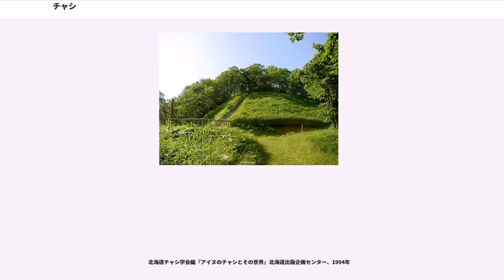チャシ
チャシとは主に近世にアイヌが築造したある種の施設であって、高い場所に築かれ、壕や崖などで周囲と切り離された施設である。

チャシはアイヌ文化の中でも重要な位置を占めていると考えられているが、アイヌ族による文献史料が存在しないため、詳しいことは殆ど判っていない。またチャシが研究対象となったのもアイヌ研究の歴史の中では新しく、河野常吉や河野広道による先駆的な研究を除くと、1973年以降に順次行われたチャシの分布調査が初めての本格的なチャシ調査であった。このような事情から、チャシについてはっきり言えることは現在でも驚くほど少ない。

チャシの総数は不明であり、地名や伝承には残っているもののチャシの遺構は見つかっていないものも多い。1992年時点では526カ所のチャシコツ（チャシ跡）が確認されている。

チャシの分布は東蝦夷地（太平洋側のアイヌ文化圏）と呼ばれた道南、道東に多く、特に根室、釧路、十勝、日高地方に集中している。これはシャクシャインの勢力圏と一致している為、シャクシャインらが和人と戦う中で多くのチャシが築かれたのではないかと推測されている。

知里真志保は「チャシとは山の上にあって割木の柵を巡らせた施設を指す語であるとされる」としているが、現在チャシというものは北海道には存在しないため、正しくは「チャシの跡」という意味の「チャシコツ」というアイヌ語を使うべきであると指摘する研究者も存在する。
かつてチャシが存在した場所が「チャシコツ」と呼ばれて地名となっている例は多い。

かつて金田一京助はチャシをアイヌ語の「チ アシ（我々 立てる）」から来ているのではないかと主張し、中世の東北地方に数多く見られた館（たて・たち）と語源を同じくするのではないかと考えた。前出の知里はチャシの語源は朝鮮語ではないかとも考えていたが、後述するようにチャシが登場するのは14世紀以降であることがわかったため、朝鮮語がつかわれるというのは不自然であり、はっきりした結論は出されないままとなっている。

なお、本項ではアイヌ族が実際に使っている状態の現役の施設としてのチャシと区別する意味で、チャシ跡をチャシコツと表記する。

チャシがアイヌ族の施設として一般的であったのは16世紀から18世紀、つまり近世アイヌ文化期であると考えられている。チャシの成立時期は不明であるが、擦文文化期の遺物や遺構を伴うチャシコツが見つかっていないことから、宇田川洋は最も古くても14世紀が限界ではないかと指摘している。

チャシの用途については現在でも諸説あり、結論は出ていない。チャシが文献に登場するのは17世紀以降で、殆どが和人の残した記録であるが、この時期にはアイヌ族と和人との間で戦争状態が続いていたこともあり、和人はチャシを砦として認識していたようである。例えば1670年に書かれた『寛文拾年狄蜂起集書』では、「シヤクシヤ在所を明け、チャシに籠居申候て不参候」との記述がある。一方、ユーカラではチャシは英雄の住居、牢獄などの性格を与えられていることが多い。

また宇田川が203カ所のチャシコツについて伝承を調査したところ、最も多かったのは戦闘に関する伝承で203件中95件、次に多かったのは神や英雄に関する伝承（ポイヤウンペ、オキクルミ、コロポックル、源義経など）で、同35件、その次がカムイミンタラ（神々が遊ぶ場所）や幣場など聖域であったという伝承で、同22件、見張り場であったという伝承は17件、チャランケを行う会談場であったという伝承は4件であった。

現在では、チャシの用途は複数あり、時代を経るにつれてチャシの主用途は変化していったのではないかと考える研究者が多い。すなわち、最初期のチャシは聖域としての性格が強く、次いでアイヌ族内での緊張状態の影響からチャランケの場として用いられるようになり、和人との戦いが激しくなると軍事施設としての役割が大きくなっていったのではないかとの見方である。さらに宇田川洋はチャシコツから宝物が見つかることが多いことを指摘し、チャシはアイヌの富裕層が蓄積した宝物を保存する施設だったのではないかとの説を提出している。

現代ではチャシコツは観光資源として利用されることもある。

チャシは基本的には高い場所に築かれ、壕や崖などで周囲と切り離された施設である。チャシへの登り口はチャシルと呼ばれる。チャシルは非常に傾斜がきついのが一般的で、梯子を使わなければ入れないようなチャシコツもある。1643年にオランダの商船カストリクム号が残した記...